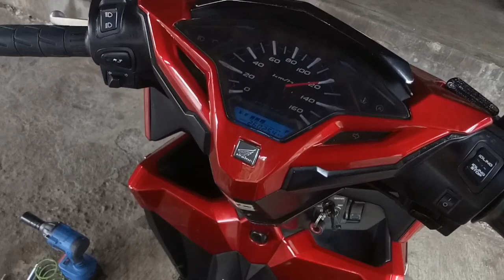Test PERCOBAAN PASANG PER CVT 1500rpm PER CENTRI 1500rpm & ROLLER 9 GRAM RATA